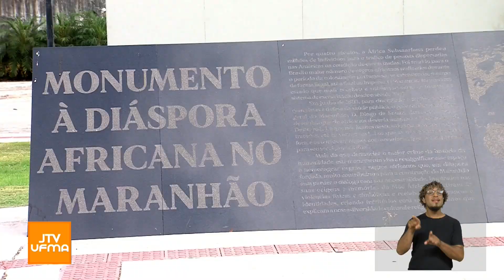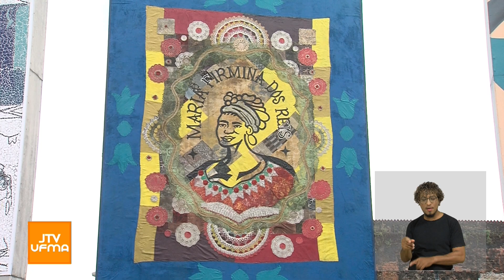Projeto Afrocientista forma jovens pesquisadores em temas ligados à causa negra | JTV UFMA